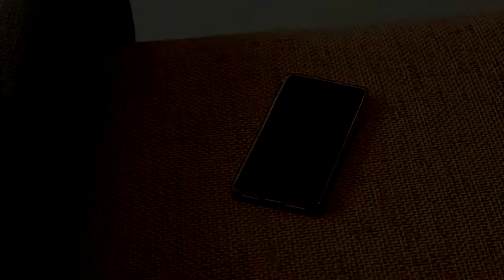Air Hockey Robot. (SHORT VERSION). Smartphone vs Human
New Air Hockey Robot project controlled with your smartphone!